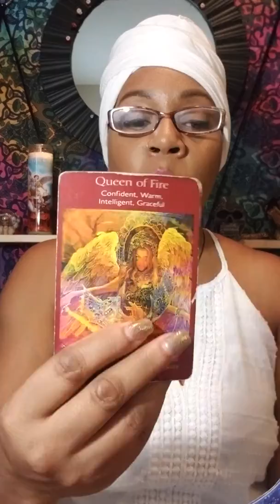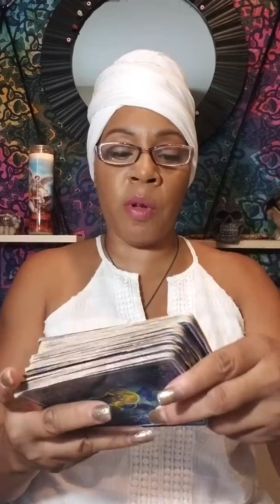Scorpio July 2018